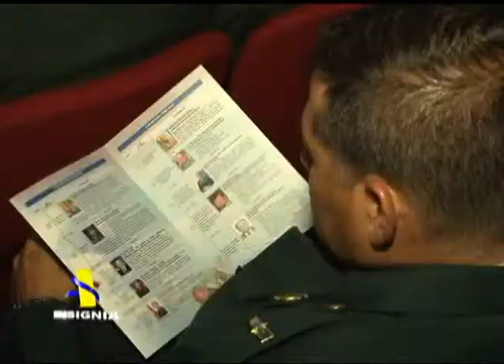Comandante de las Fuerzas Militares de Colombia instala inauguración Seminario del Poder Militar